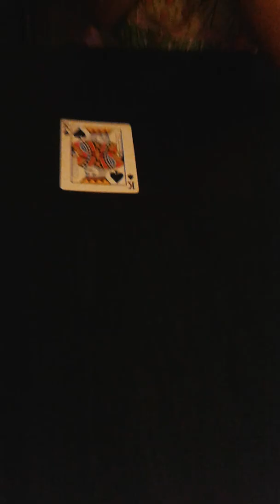16 card trick